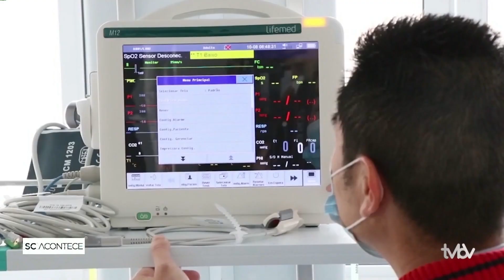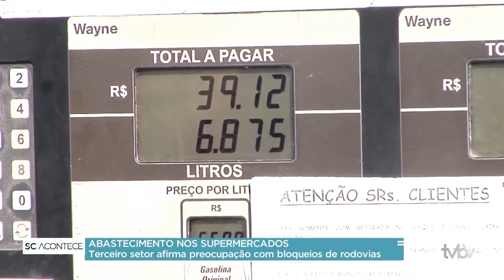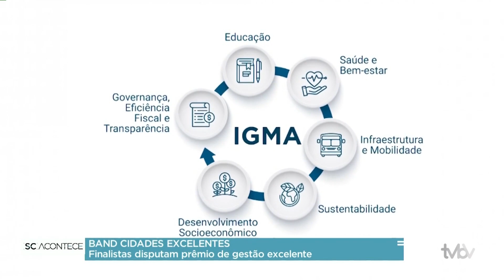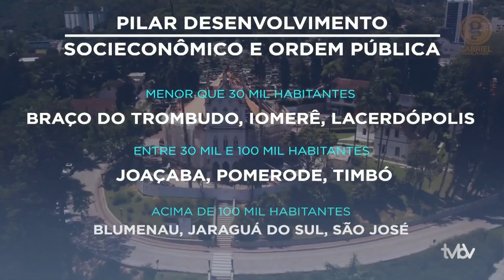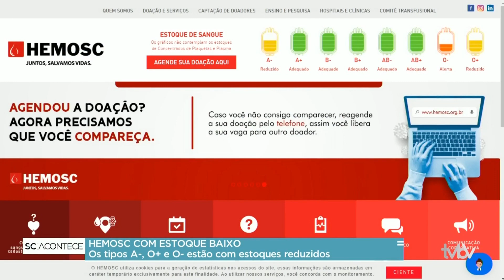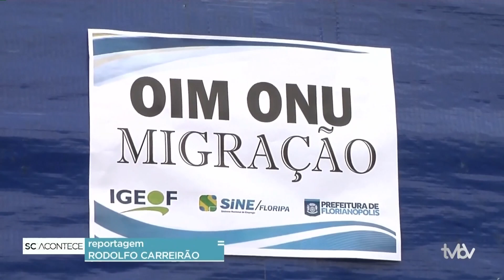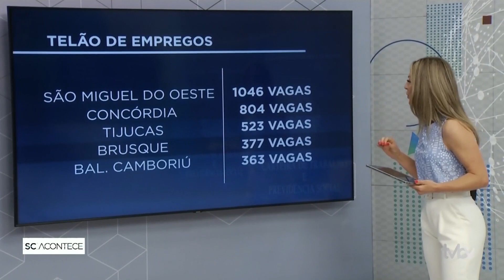Programa SC ACONTECE: 03.11.2022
No SC Acontece de hoje, você confere que 16 pontos em rodovias federais ainda estão bloqueados em Santa Catarina. O comitê de crise do estado dará apoio a ações da Polícia Rodoviária Federal.
A economia catarinense começa a sentir os reflexos das manifestações, que já causam problemas para diversos setores.
Os ônibus voltam a circular no estado. Em Joinville, os passageiros conseguem seguir viagem.
Em Santa Catarina são mais de 10 mil oportunidades de emprego. Na capital, acontece um feirão hoje (3) que ajuda quem está a procura de uma vaga.